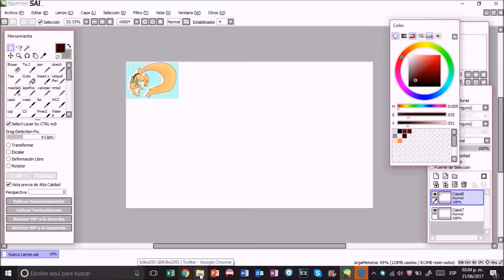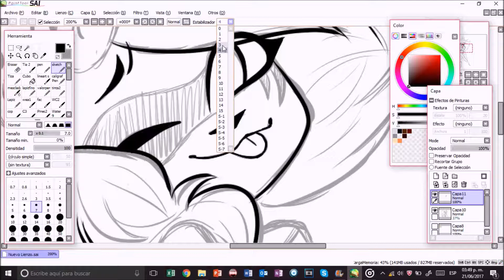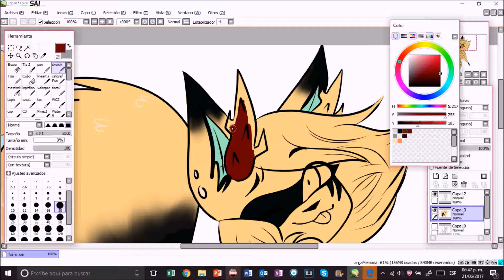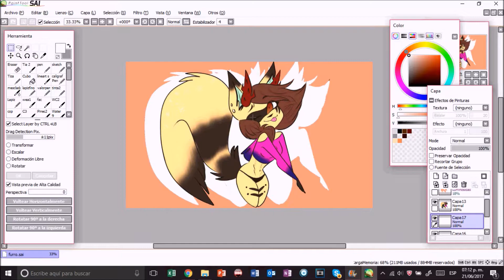FUSION | SPEED PAINT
LONG TIME RIGHT?
YEAH, I'M SORRY :v

SOOOOOOOOO.
This is the fusion of kilke's furry and mine.

THANKS FOR WAITING ME BTW

LOVE YA'